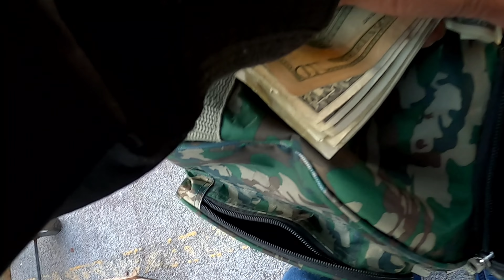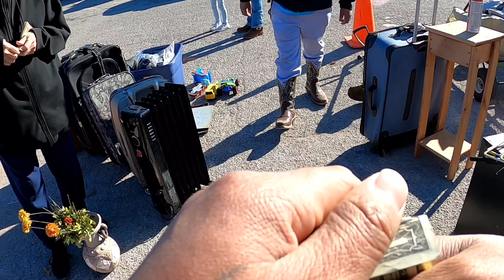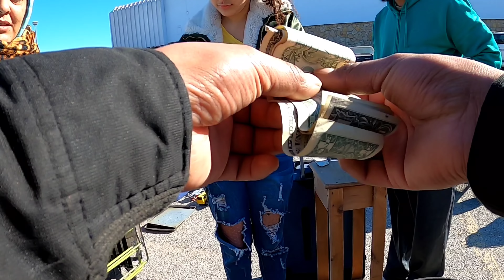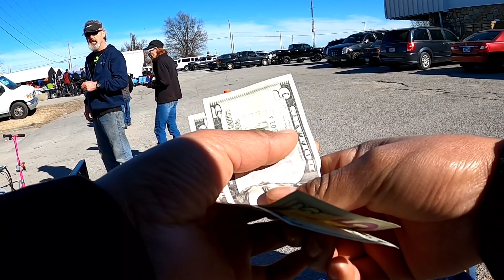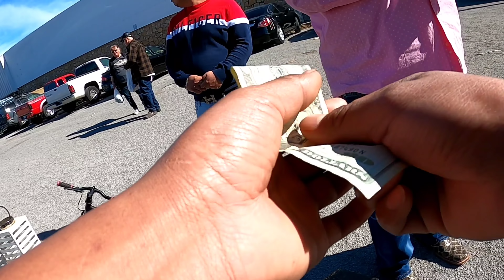volvimos a vender en la pulga Lo que tiran en USA